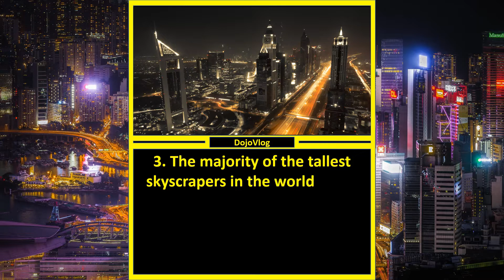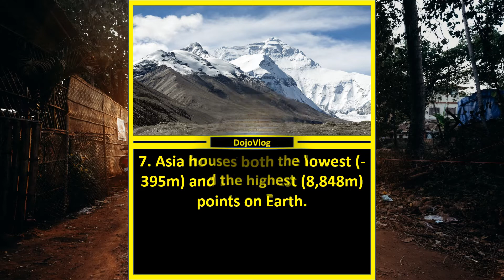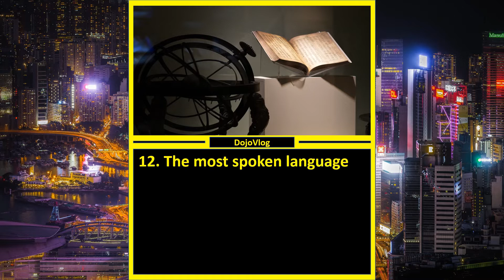🌎 17 Interesting Facts About Asia. Fun Facts about Asia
🌎 17 Interesting Facts About Asia. Fun Facts about Asia (reupload - improved video)
Our video is about "Interesting Facts about Asia", but we also try to cover the following subjects:
-the continent of Asia
-Asia continent
-all about Asia

The "Interesting Facts about Asia" topic is showcased in many videos, but we tried to offer you the very best info in a brief video.
Take your time to take a look at our short video and discover why we are the very best choice regarding "the continent of Asia"...

After you watch a YouTube video, it will immediately play another related video based on your watching history.
Why do not you add our video to a playlist so you can see it later?
Here are some ways to find the playlist page:

In the Library, click the playlist to get to the playlist page.
Note: If videos aren't appearing in an embedded playlist, the uploader may have switched off the embedding option for some of the videos. Personal videos will also not play in the playlist unless they've been shown to you by the uploader.